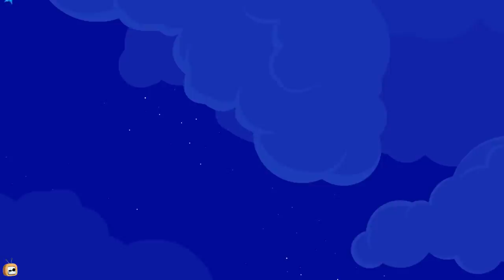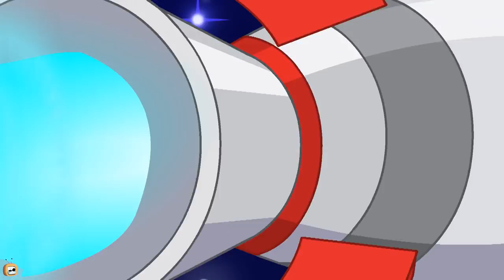Rat A Tat - Space Walk With Creepy Aliens - Funny Animated Cartoon Shows For Kids Chotoonz TV